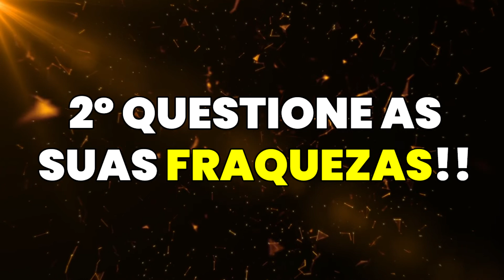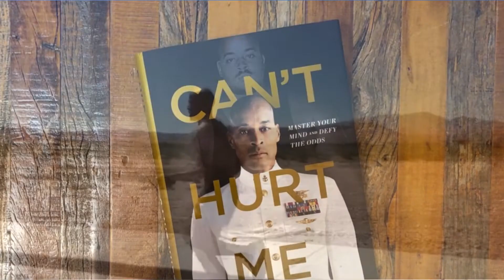o que o DAVID GOGGINS pode me ENSINAR?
Descubra os segredos que somente David Goggins, o Navy Seal mais casca grossa do mundo pode ensinar a você

Segue o link do livro no site da Amazon.